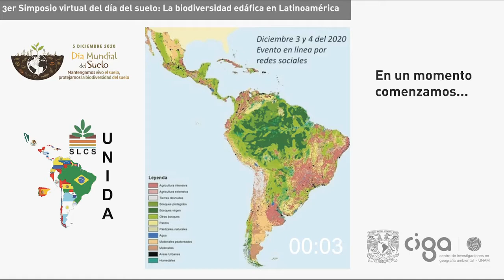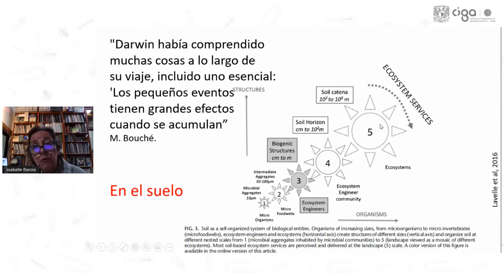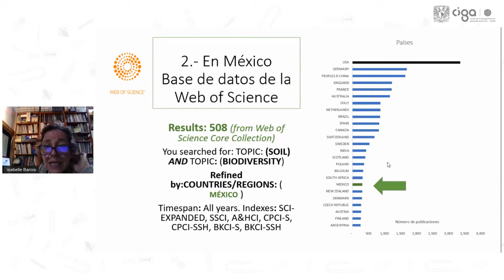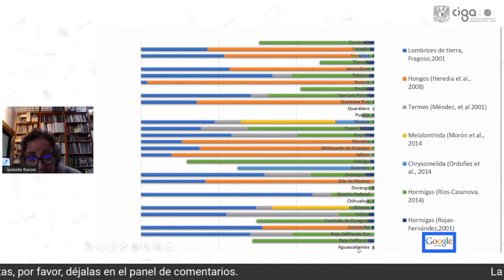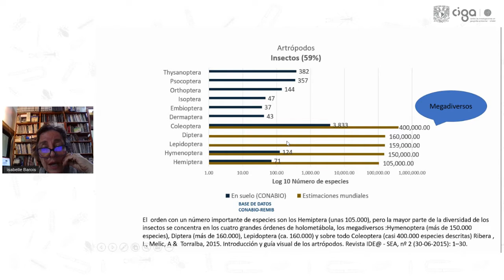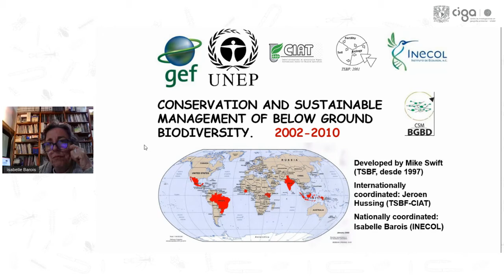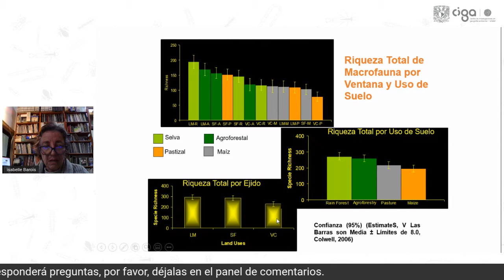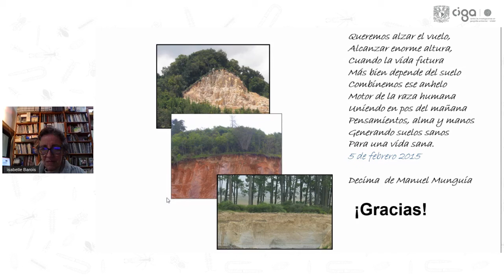El estado del conocimiento de la biodiversidad de los suelos en México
La Dra Isabelle Barois nos habla sobre "El estado del conocimiento de la biodiversidad de los suelos en México" durante el Simposio sobre la "Biodiversidad edáfica en Latinoamérica" organizado por el Centro de Investigaciones en Geografía Ambiental.